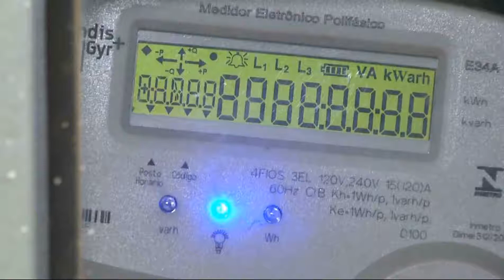Fim da Cosip e bandeira vermelha reduz conta de luz em 23%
O fim temporário da bandeira vermelha e agora da Cosip reduziu em 23% conta de energia dos campo-grandensses. Pelo menos é esta a conta do conselho de consumidores, mas tem gente que diz nem ter percebido a economia.